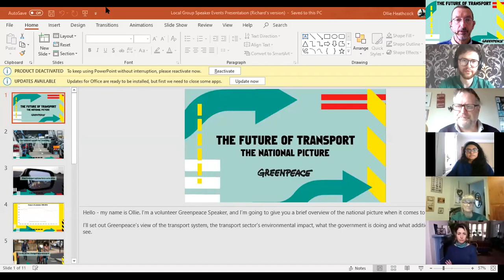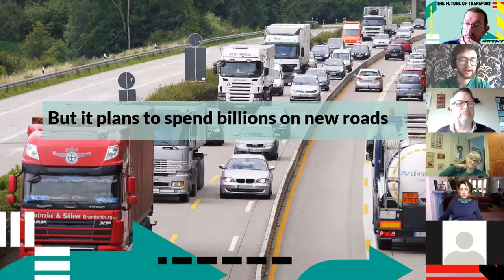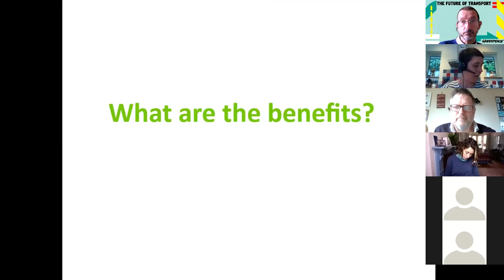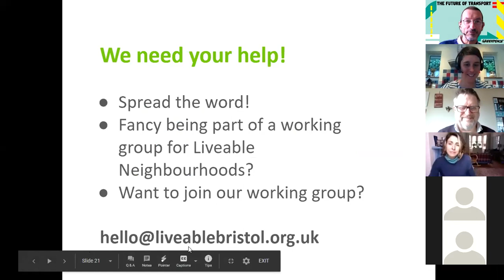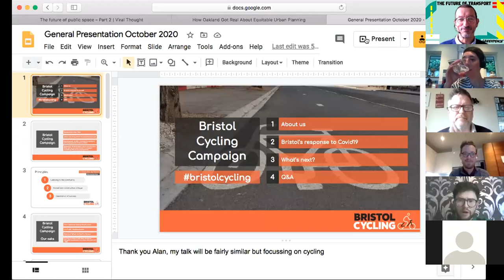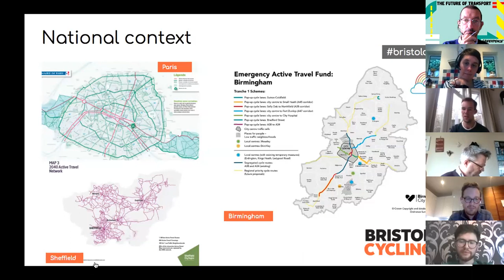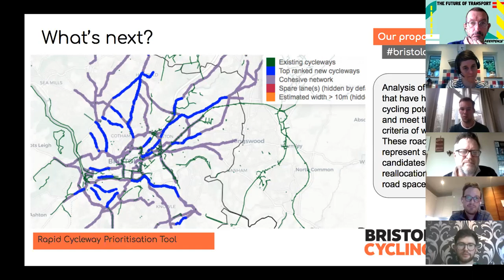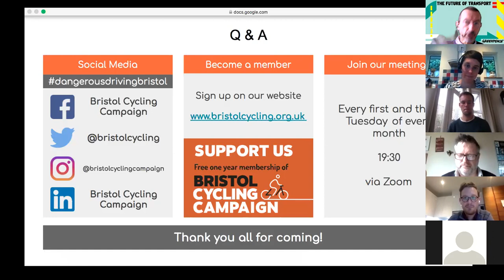A Green Recovery: the Future of Transport in Bristol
With unemployment rising and public spending at record levels, there is reason to believe the Government is taking an open-minded approach to its existing spending commitments and whether they continue to deliver value for money - including road building. Over the next few months, ministers are reviewing all existing spending commitments - which means we have a narrow window to change their minds and shift the billions into sustainable transport.

As part of our Greenpeace Transport campaign, we invited local campaigning groups to speak on local transport issues, particularly seeking out groups that are campaigning on the intersections of race and transport, and the accessibility of transport, and who understand the local context.  The following groups took part

• An Overview of Greenpeace’s transport campaign from Ollie Heathcote
• A presentation from Lyndsey Melling on behalf of Liveable Neighbourhoods
• A talk by Darren Jones, Labour MP for Bristol North West
• A presentation from Tom Swithinbank on behalf of Bristol Cycling Campaign
• A talk from Chloe Naldrett on behalf of Our Air, Our City

You can view the whole webinar here and you can find out more about the groups and individuals who presented here